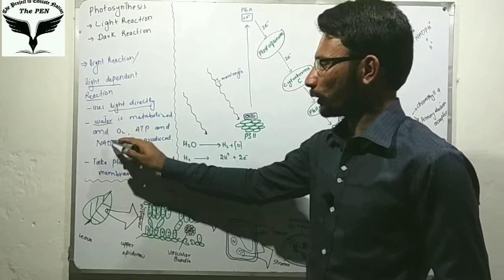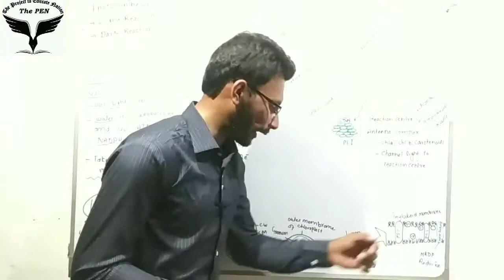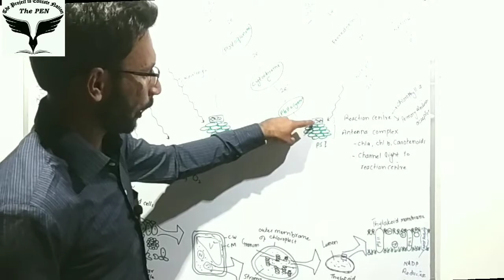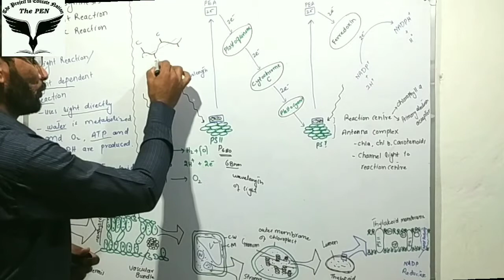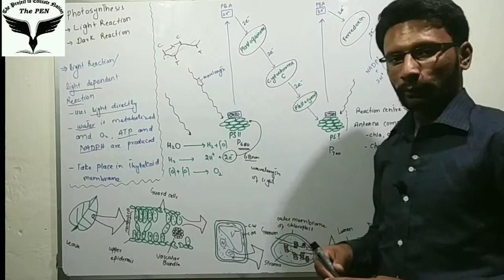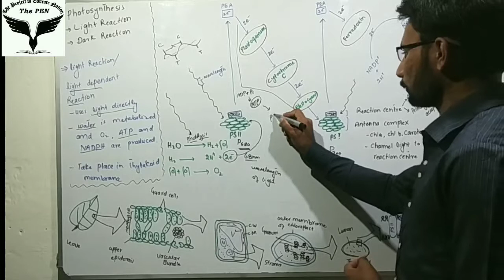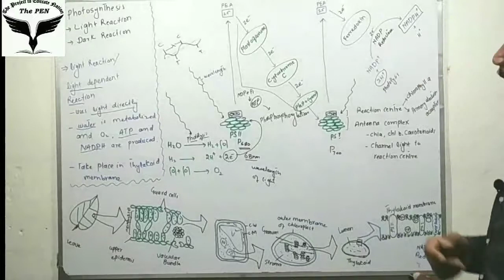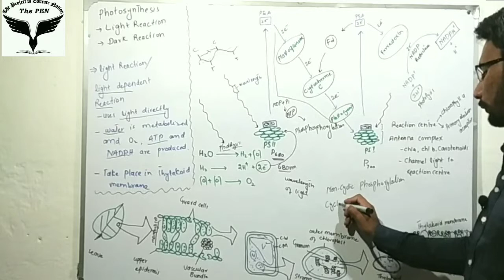Light Reaction | Cyclic and Non Cyclic phosphorylation | Sir Zaheer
Clear you concept about biology.